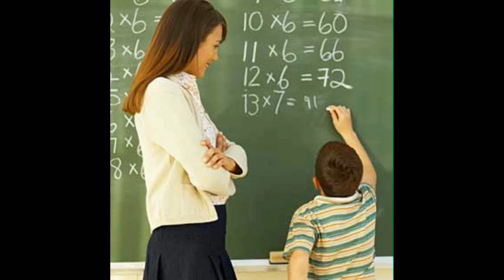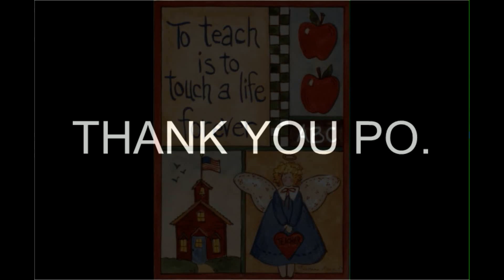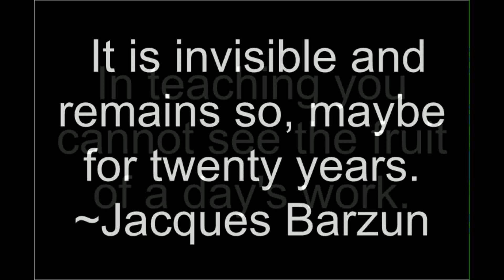teacher appreciation song for Pamplona 1 elem. school batch 83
credit for "Rowena Miranda" for suggesting the song.